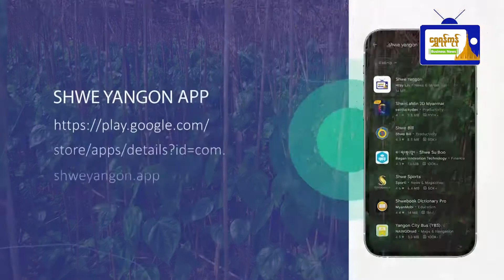ဖေဖော်ဝါရီလလယ်ပိုင်းမှစ၍ ကွမ်းရွက်ဈေးနှုန်းကောင်းမွန်လျက်ရှိ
ဖေဖော်ဝါရီလလယ်ပိုင်းမှစ၍ ကွမ်းရွက်ဈေးနှုန်း
ကောင်းမွန်လျက်ရှိ